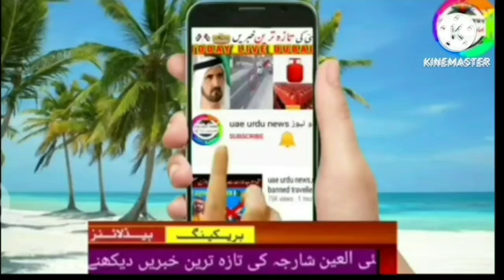امارات میں روزگار کے خواہشمندوں کیلئے خوشخبری// UAE Urdu Hindi news today live with Sattar Laghari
Uae rules

Uae malls,
Uae beaches,
Dubai mall
Dubai king,
Al maktoum
Al nahyan,
Gulf news,

Uae durham,
Uae dirham,,